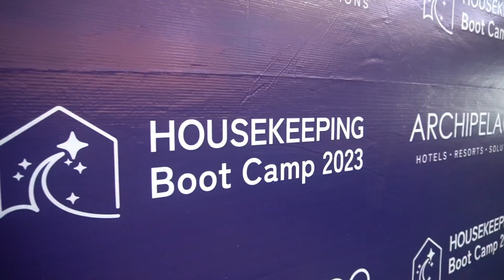Housekeeping National Bootcamp 2023